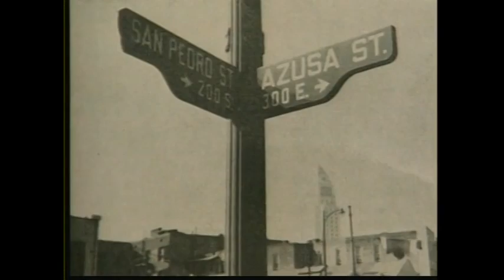Clip of William j Seymor - Azusa Street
Extract from a great series by Roberts Liardon called God's Generals.  This is a great series, it is a must get.  Here is the location